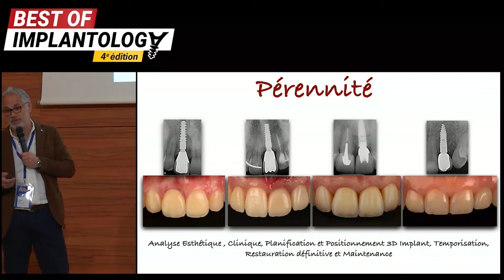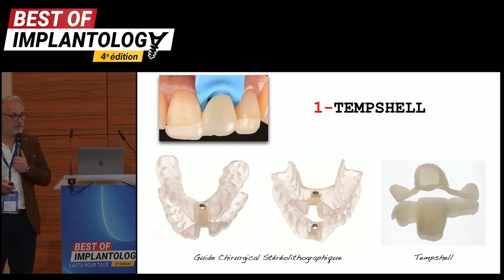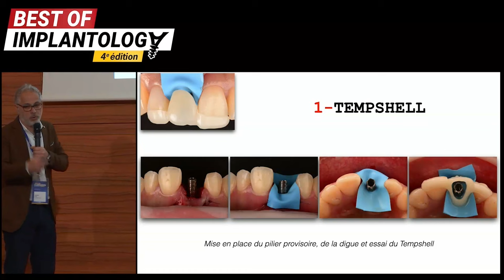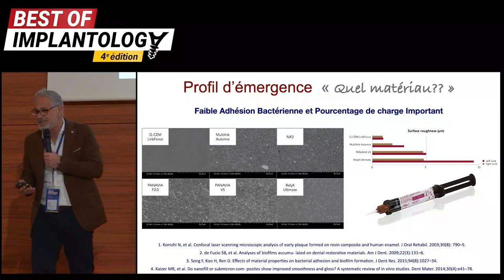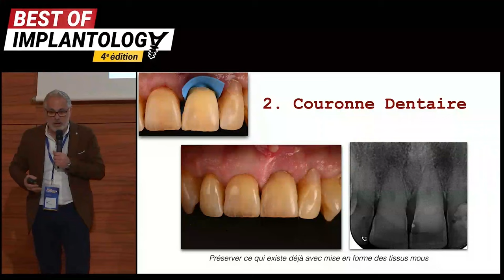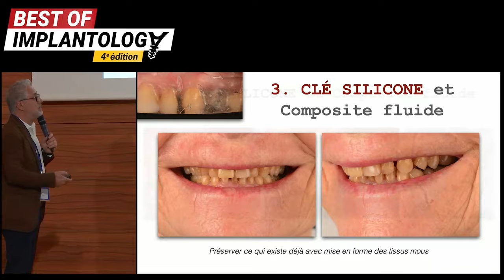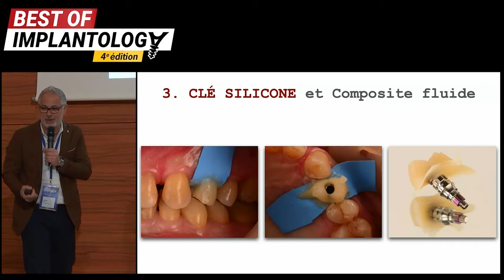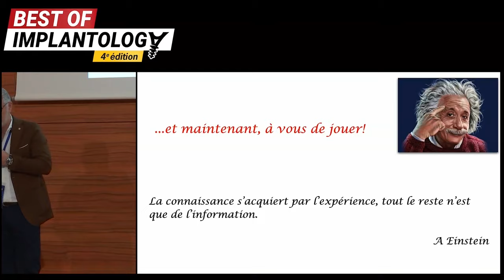🤔 Mise en esthétique immédiate : quel protocole, quel matériau ?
📣 Conférence du Dr Marwan Daas dans laquelle il explique le protocole rigoureux de l'intégration des restaurations implanto-portées, aussi bien sur le plan esthétique que biologique !

Il présente 3 techniques de temporisation d'extraction-implantation immédiate 🦷 :
• La couronne provisoire à aillettes
• La couronne dentaire de la dent extraite
• La clé en silicone et le composite fluide

📱 Suivez-nous !

🤔 Immediate esthetics: which protocol, which material?

📣 Conference by Dr Marwan Daas in which he explains the rigorous protocol for integrating implant-supported restorations, both aesthetically and biologically!

He presents 3 temporization techniques for immediate extraction-implantation 🦷 :
• The temporary crown with eyelets
• The dental crown on the extracted tooth
• Silicone key and fluid composite